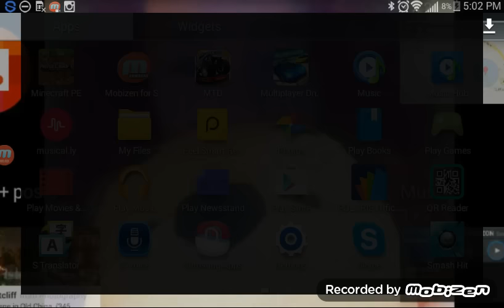Monster truck destruction gameplay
Sorry I had to end it so quickly my tablet was going to die